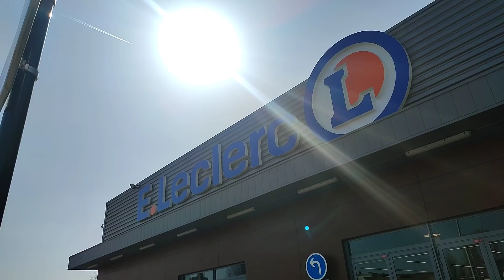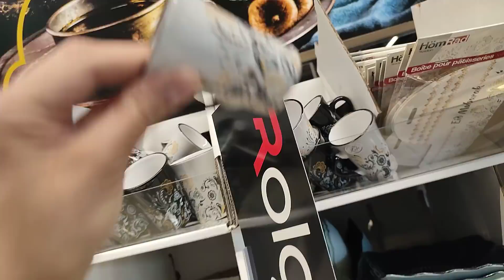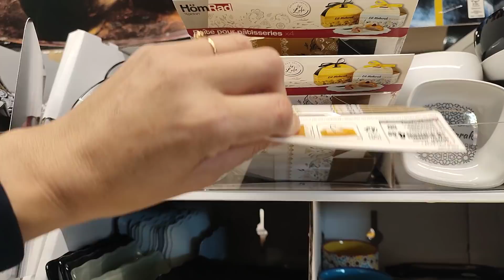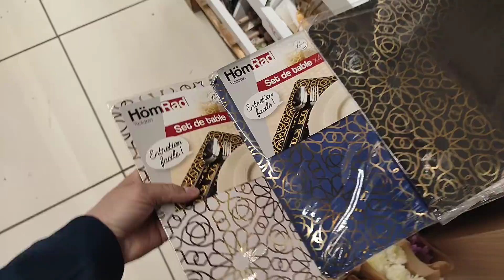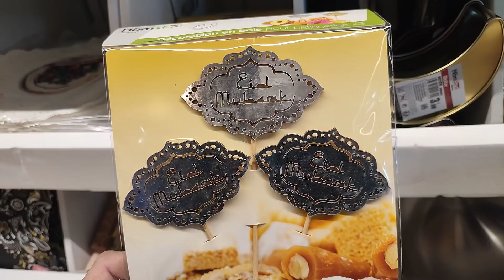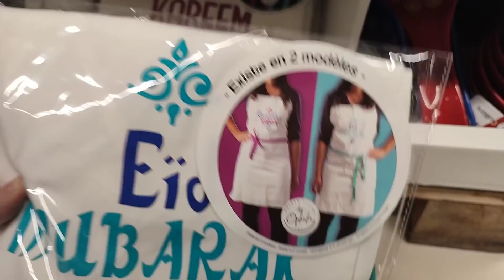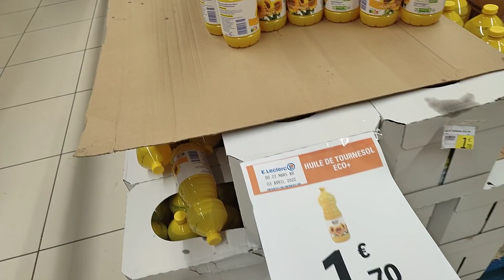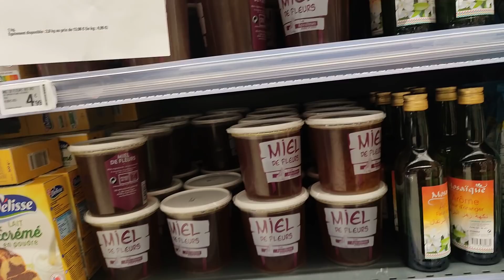LECLERC ☪️ ARRIVAGE SPÉCIAL RAMADAN 🚨🌟 21 mars 2022